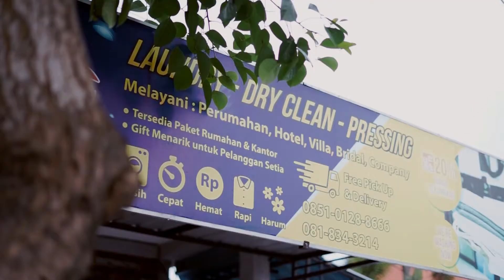Almos Laundry & Dry Clean Bali | Jasa Video Shoot di Bali | Videographer Bali | HEMA-ID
Terima kasih Almos Laundry & Dry Clean Bali telah mempercayakan video profilenya kepada kami. Semoga dapat bekerja sama kembali nantinya.